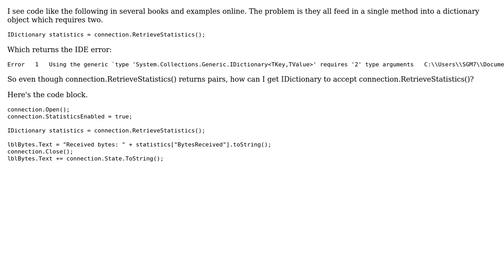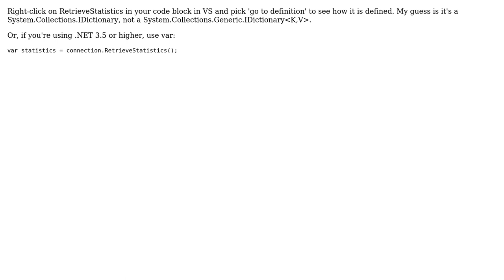IDictionary and Connection.RetrieveStatistics .NET/C# (2 Solutions!!)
IDictionary and Connection.RetrieveStatistics .NET/C#

With thanks & praise to God, and with thanks to the many people who have made this project possible! | Content (except music & images) licensed under CC BY-SA | Music | Images & others | With thanks to user user179700 user Nader Shirazie user Jonathan Rupp and the Stack Exchange Network Trademarks are property of their respective owners. You are responsible for your own actions.